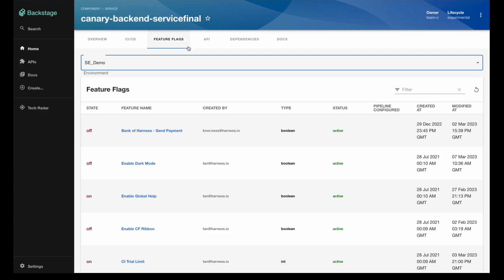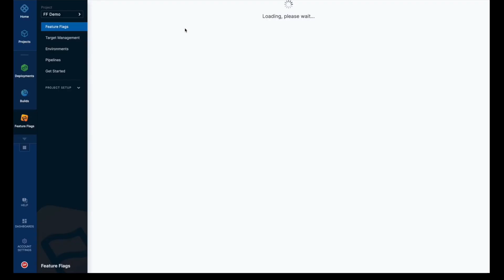Introducing Harness Feature Flag Backstage Plugin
If you're working on a software project that involves continuous delivery (CD) and deployment, you're probably familiar with feature flags. They're a powerful tool that allows you to toggle features on and off in your application without deploying new code. With feature flags, you can release new features to your chosen users – whether that’s a small segment or all users –  and gradually increase the rollout as track how the feature performs. However, managing feature flags across a large-scale application can be a complex task, which is where Harness Feature Flags come in.

With the new Harness Feature Flags Backstage plugin, developers can have a more focused view of feature flags from within the Backstage platform.